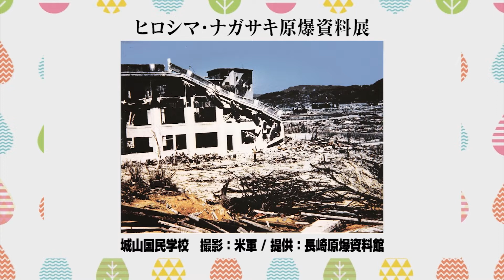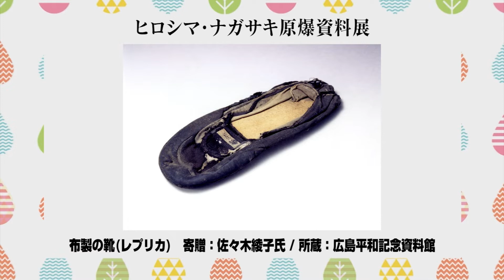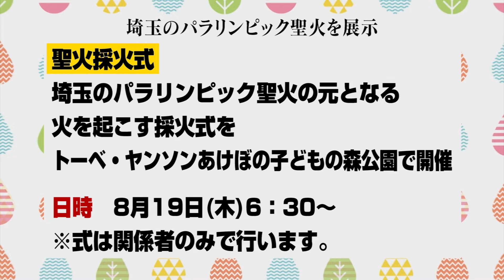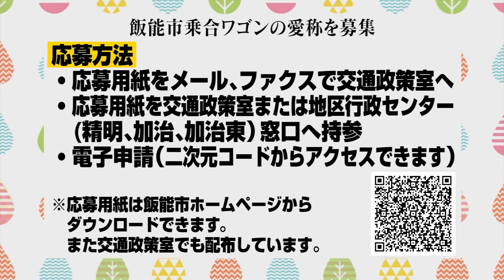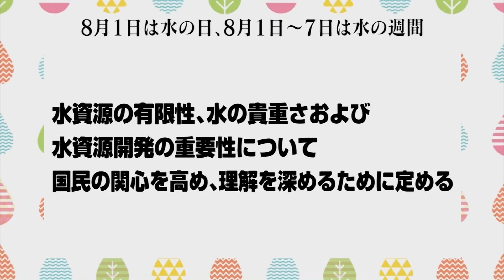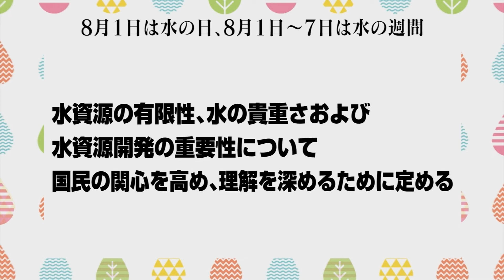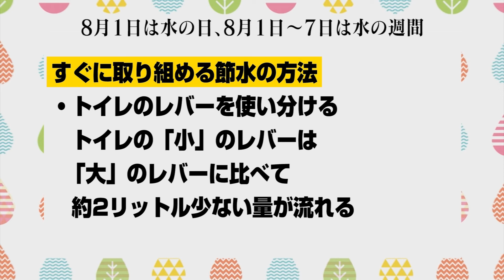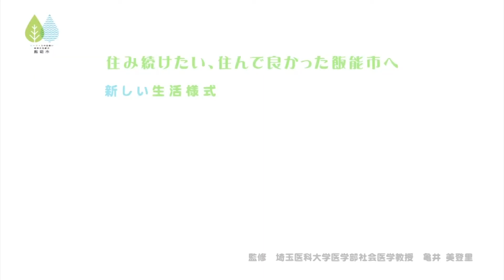飯能市役所インフォメーションNo.991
放送内容：ヒロシマ・ナガサキ原爆資料展、埼玉パラリンピック聖火を展示、飯能市乗り合いワゴンの愛称募集、8月1日は水の日、8月1日から7日は水の週間